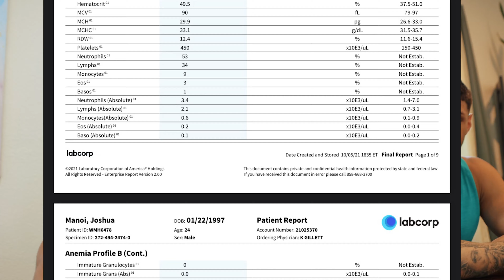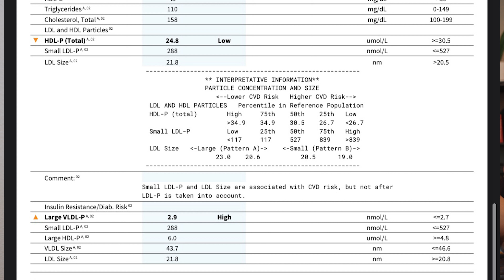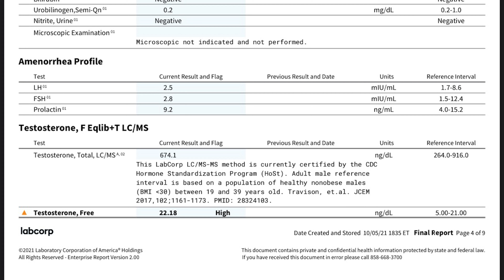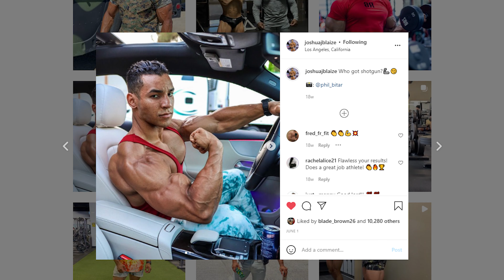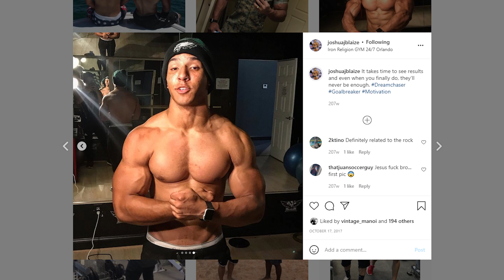Proving I'm Natty - Part 2: THE RESULTS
Joshua Manoi is a U.S. Marine located in Southern California. He is a competitive bodybuilder, optimist, with fitness-obsessed goals and ambitions. He posts weekly to YouTube in hopes of inspiring others to take care of themselves and stay in the best shape possible.